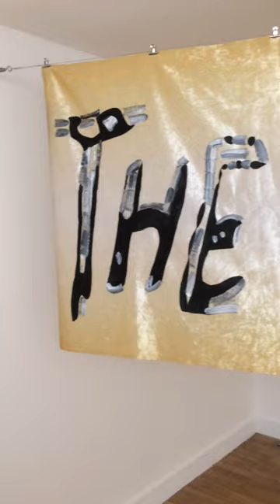Osei Bonsu on Steffani Jemison Sensus Plenior 1